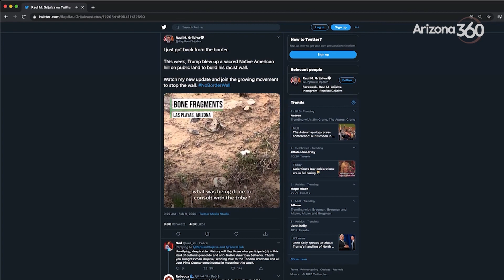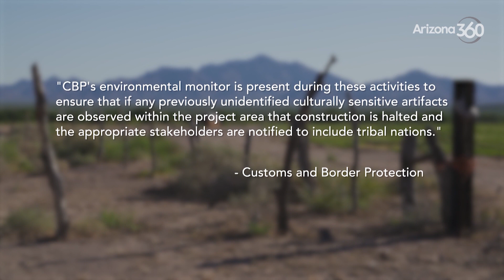Controlled blasts for border wall project draw criticism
Critics say they threaten cultural sites that belong to the Tohono O'odham Nation.